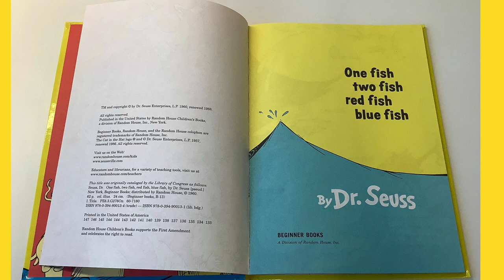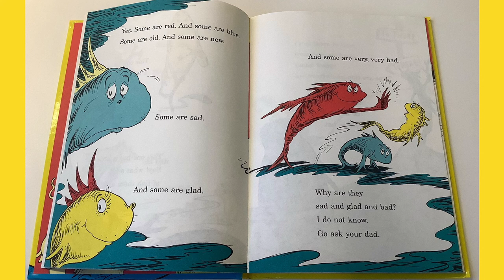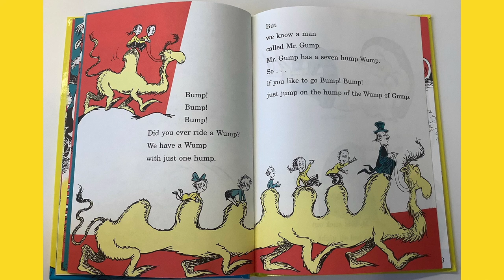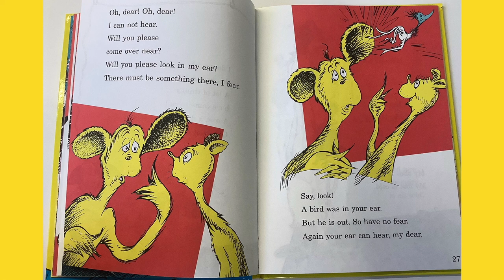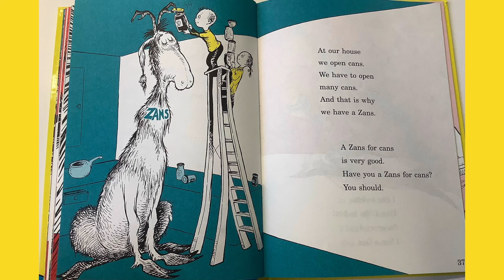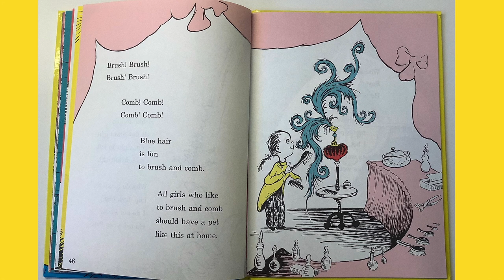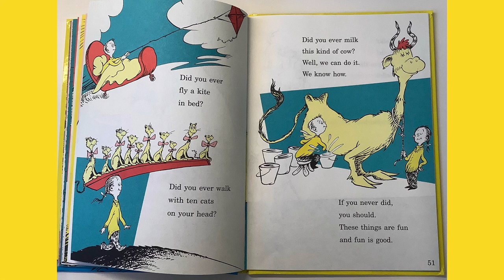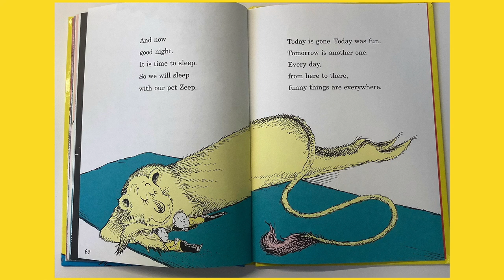One Fish, Two Fish, Red Fish, Blue Fish - FulcoLibrary Celebrates the Birthday of Dr. Seuss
Join FulcoLibrary as we say Happy Birthday to Dr. Seuss with Fulton County Library staff and even a few special guest readers! The Dr. Seuss Library Takeover Day will begin at 8 a.m. with storytimes every 20 minutes until 8 p.m. Come one, come all, join us for the fun y’all!